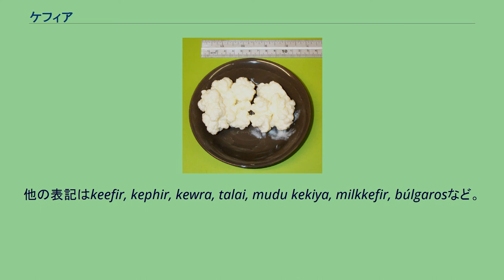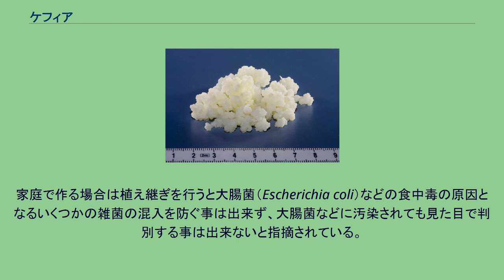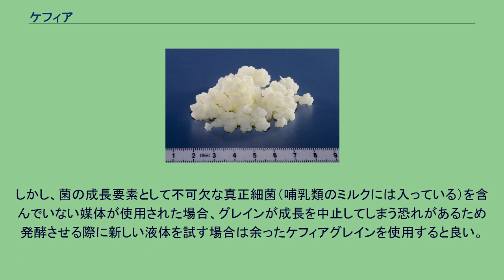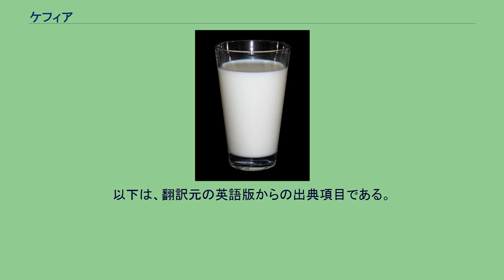ケフィア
ケフィアグレイン ケフィア（ロシア語: Кефи́р、kefir）は、カフカース地方を起源とする、発酵した乳飲料である。
他の表記はkeefir, kephir, kewra, talai, mudu kekiya, milkkefir, búlgarosなど。
日本では「ヨーグルトきのこ」とも呼ばれる。
ロシア語名に従ってケフィールとも呼ばれる。
ケフィア粒（ケフィアグレイン、Kefir grains）という種菌を牛やヤギ、羊の乳に植えることで作られる。
伝統的なケフィアは、ヤギ皮の袋にミルクとケフィアグレインを入れ、戸口の近くにぶら下げて作られていた。
人々が戸口を通る際に袋と触れたり当たったりするために、中のミルクとケフィアグレインがよく混ざり続けたのである。
ケフィアグレインは酵母や真正細菌の結合体である。
この共生母体はカリフラワーに似た形状を形作っている。
1990年代以降は、抗腫瘍活性などに利点があるという研究報告により、商品化が進んだ。
伝統的なケフィアは概して常温で一晩かけて発酵させる。
ラクトースの発酵により、酸・炭酸・そして僅かなアルコールが生じ、薄いヨーグルトと同程度の濃度の飲み物が出来上がる。
20世紀初期に小規模な乳製品加工場で作られていたケフィアは、1パーセントから2パーセント程度のアルコール濃度に発酵していたが、近代的な製造方法で商用に作られるケフィアのアルコール濃度は1パーセント以下である。
これは発酵時間が減少したためと考えられている。
しばしばカスピ海ヨーグルトと混同されがちだが、酢酸菌類の有無などから別物である。
他の似たような種類の飲料も存在するが、これらは見た目や微生物の配合の点でケフィアと著しく異なっているであろう。
ウォーター・ケフィアとも呼ばれるティビコス（TibicosまたはKefia d'acqua）は砂糖水やイチジク類の乾燥果物、レモン汁の中で室温にて1日またはそれ以上で菌が成長する。
慣習的なケフィアの製造には、真正細菌と酵母のゼリー質の集合体であるケフィアグレインが必要とされる。
このケフィアグレインには糸のような質感で口の中でもそれが感じ取れる、「ケフィラン」として知られる水に溶けやすい多糖が含まれている。
ケフィアグレインは発酵の中で成長し、さらなるグレインが産出されるのである。
グレインは白色から黄色に見え通常はクルミ大の大きさであるが、米粒と同じくらいの大きさの場合もある。
製品を保存している間も発酵は続き、ガスが発生し続けるため、店頭で販売する際は容器にガス抜き用の穴が開いている。
日本では食品の梱包は密閉状態でなければならないと食品衛生法で定められているため、生の状態では販売できず、乾燥してカプセル剤などに加工されて販売されている。
家庭で作る場合は植え継ぎを行うと大腸菌（Escherichia coli）などの食中毒の原因となるいくつかの雑菌の混入を防ぐ事は出来ず、大腸菌などに汚染されても見た目で判別する事は出来ないと指摘されている。
単純に発酵の期間を短くまたは長くすることで、栄養物の含有量を変更することができる。
しかしどちらの長さでも、それぞれ異なった健康への利点がある。
例えば、かなり熟成させたケフィア（酸味が増加する）は葉酸の含有量が著しく増加する。
また、ケフィアはラクトースの消化を助ける役割も果たすため、ラクトースに耐性の無い人々にとっては他の乳製品より適した食品となっている。
その他、ケフィアに入っているケフィランもネズミの血圧の上昇を抑えたり血液中のコレステロール水準を下げる効果を示しているという。
肺癌細胞移植マウスにケフィアを投与したところ腫瘍増殖抑制効果を示した。
加熱殺菌したケフィアでも抑制効果を示した。
これはケフィアに含まれている多糖または非還元糖を含む区分の効果であることを示唆している。
ケフィアをストレートに飲む人がいる一方でそのままでは酸味が強すぎるために果物やハチミツ、メープルシロップや他の甘味料を加えて飲むのを好む人々も多い。
凍らせたバナナやイチゴ、ブルーベリーや他の果物をケフィアと混ぜミキサーに入れスムージーを作って飲むことも可能である。
中にはバニラやリュウゼツランの果汁等の風味を加えて飲む例もある。
また、シリアルやグラノーラの上にミルクの代わりとしてケフィアをかける人もいる。
ケフィアはまた安価で健康な飲み物として人気が高い旧ソビエト連邦の位置していた地域全体でも、やはりミルクの代わりに飲む朝食の飲...